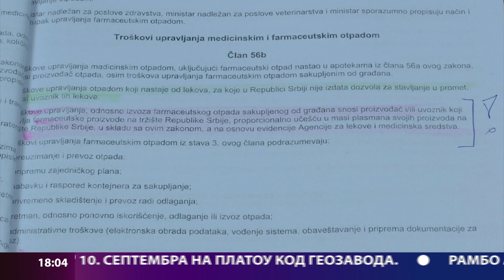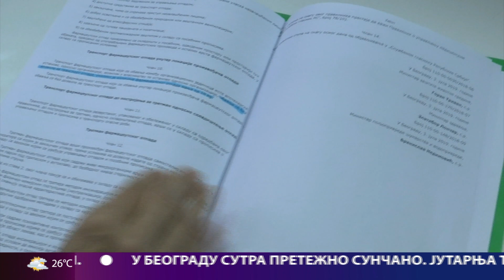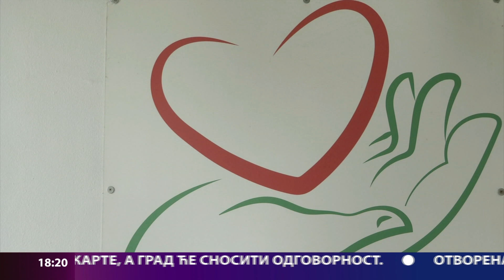Beogradska hronika 05.09.2022.